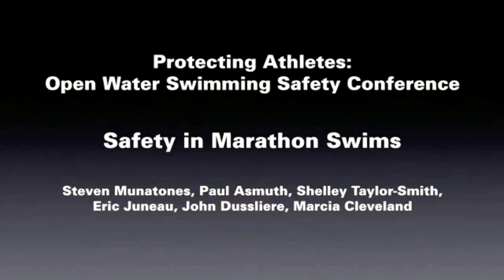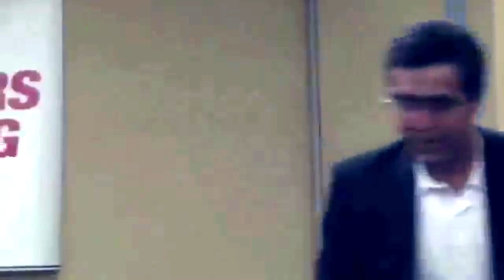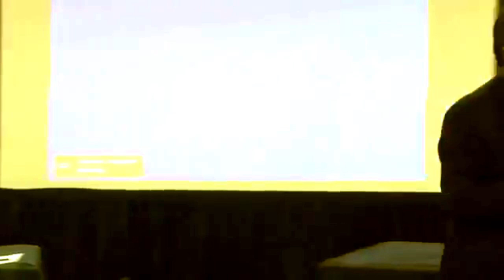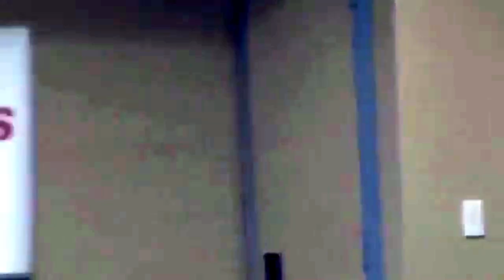Open Water Swimming Safety - Protecting Athletes [10 of 16]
10. Safety in Marathon Swims
Steven Munatones, Paul Asmuth, Shelley Taylor-Smith, Eric Juneau, John Dussliere, Marcia Cleveland

Part of the Open Water Swimming Coaches Education Program for pool swimming coaches, triathlete coaches, masters swimming coaches, fitness coaches and endurance sports coaches and multi-sport coaches.

Enroll in the Open Water Swimming Coaches Certification Program